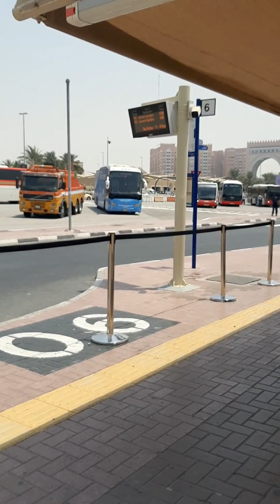Dubai to abu dhabi